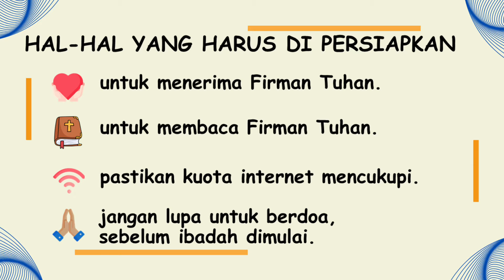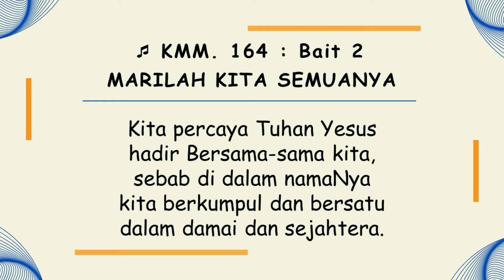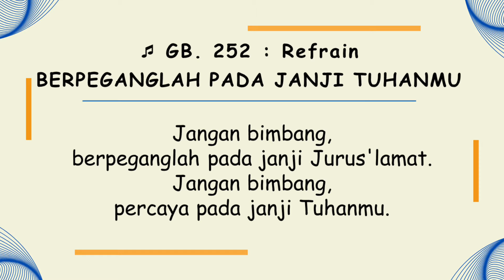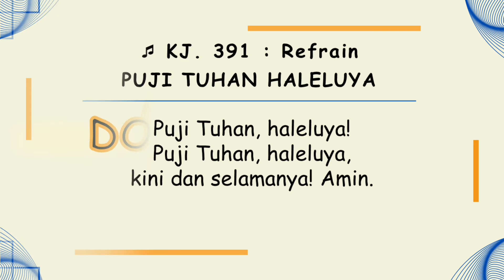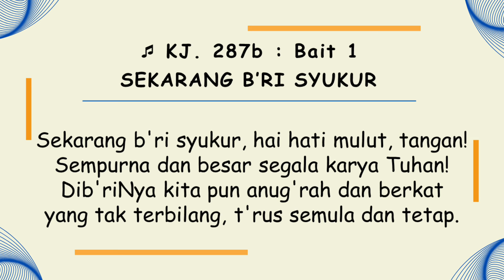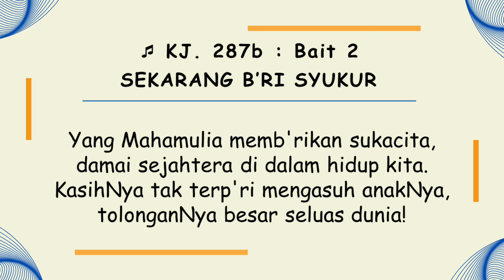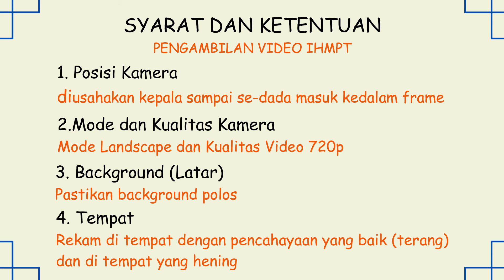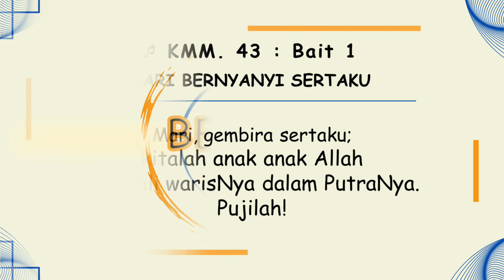IHMPT - Minggu, 21 Februari 2021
Pelayan Firman : Ka Ella
Pembacaan Alkitab : Kinan
Pembacaan Mazmur : Loui
Persembahan : Ka Randy
Pemusik : Ka Benno